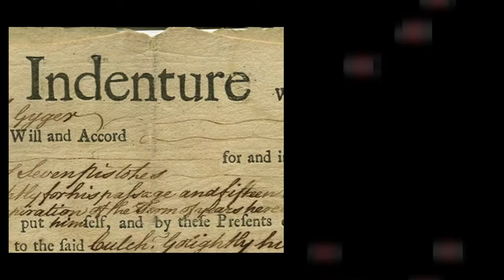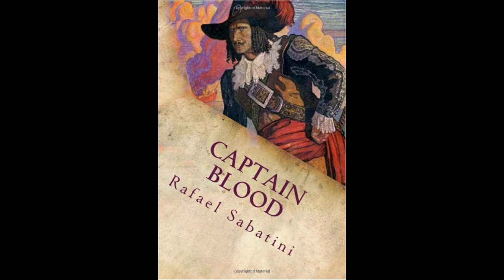Captain Blood, by Rafael Sabatini (MPL Book Trailer 582)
Mooresville Public Library (Mooresville, Indiana) presents a book trailer featuring the action-adventure novel, "Captain Blood," by Rafael Sabatini.